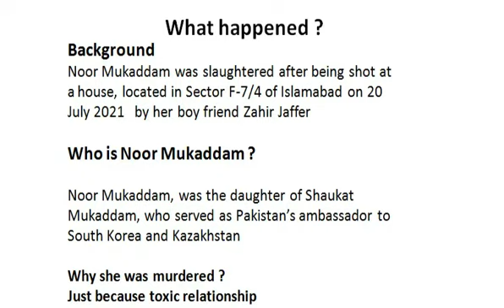Noor Muqaddam Murder Case: What Actually Happened?